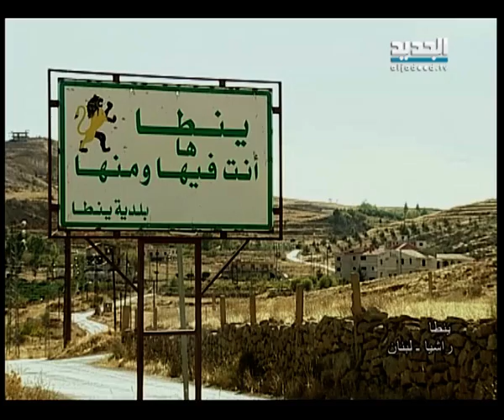صورة ونغمة - ينطا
ينطا -  قضاء راشيا - محافظة البقاع لبنان